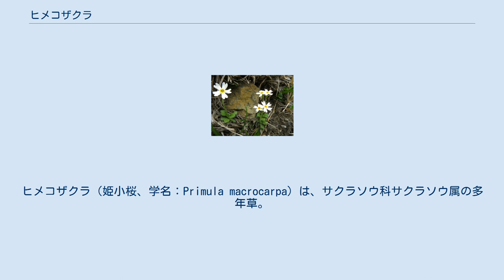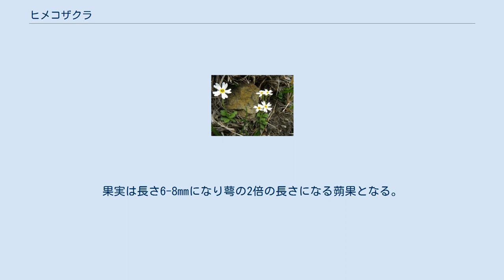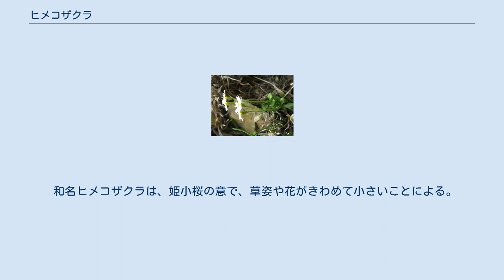ヒメコザクラ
ヒメコザクラ（姫小桜、学名：Primula macrocarpa）は、サクラソウ科サクラソウ属の多年草。
高山植物。
 短い根茎があり、その上に5-12個の葉が根生する。
葉は広卵形または卵円形で、先は短くとがり、基部は急に狭まって葉柄となる。
若葉は外側にたたまり、葉身の中部以下までの縁に不ぞろいの鋭い鋸歯がある。
葉は葉柄を含めて長さ1-3cm、幅0.5-1cmになる。
若葉時の裏面に白色の粉がつくが、後になくなる。
花茎の高さは5-10cmで細い腺毛がまばらにつき、先端に1-4個の花を散形につける。
小花柄は長さ7-20mmになり直立する。
苞は線状披針形で、基部はふくらまない。
萼は長さ4-6mmになる筒型で、3分の1から2分の1の深さまで5裂し、萼裂片は狭卵形で先はややとがる。
花冠は白色で径1cmになり、5深裂し、各裂片はさらに2浅裂する。
花喉部は黄色になり、花筒は長さ3-4mmで萼より短いか同じ長さとなる。
雄蕊は5個。
花柱は1個で糸状になる。
果実は長さ6-8mmになり萼の2倍の長さになる蒴果となる。
 日本固有種 。
岩手県の早池峰山特産で、高山帯の蛇紋岩地の湿った砂礫地、岩場、草地にまれに生育する。
 本州の東北地方の早池峰山、岩木山以外の高山、亜高山の湿った草地等には、西吾妻山を南限、八甲田山を北限としてヒナザクラが分布する。
 和名ヒメコザクラは、姫小桜の意で、草姿や花がきわめて小さいことによる。
種小名 macrocarpa は、「大きい果実の」の意味。
 絶滅危惧IA類 (CR)（環境省レッドリスト） （2017年環境省レッドリスト）